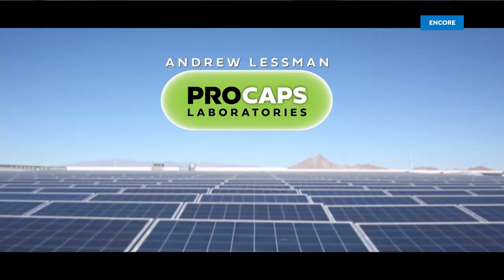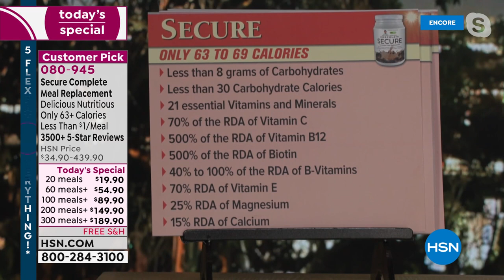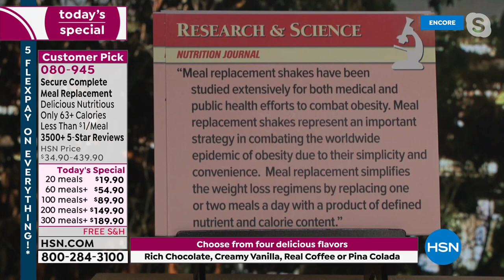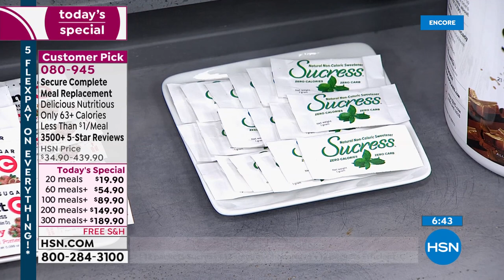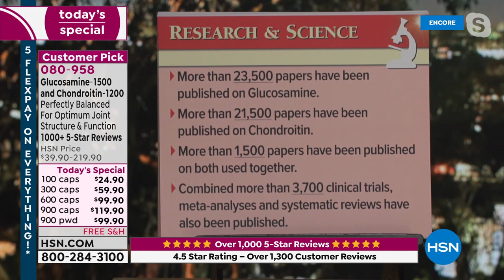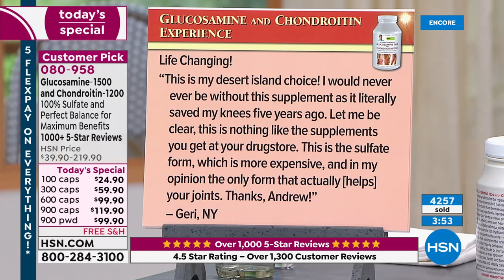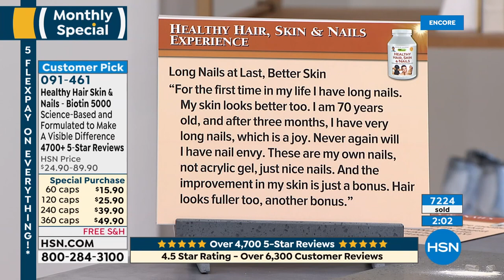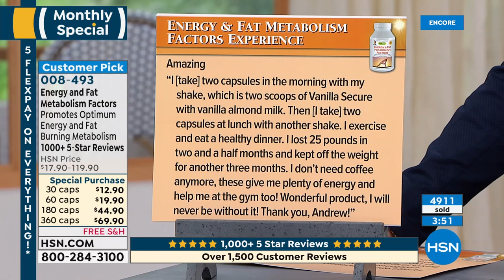HSN | Andrew Lessman Your Vitamins 01.16.2022 - 01 AM